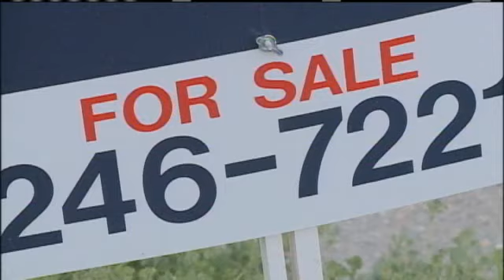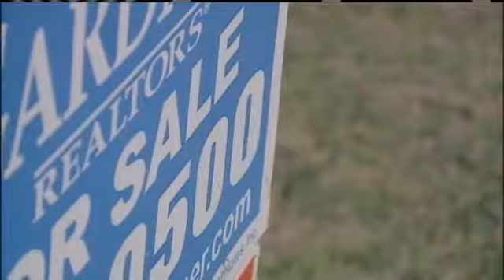Senator Proposes Amendment To Stop Transfer Taxes On LA Property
State Senator Eric LaFleur is proposing a constitutional amendment to prohibit transfer taxes on property in Louisiana